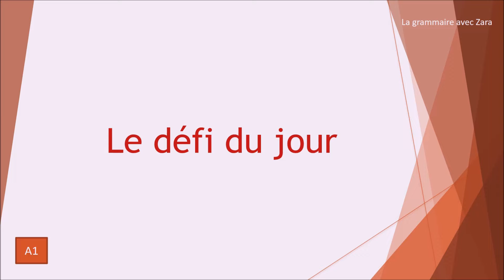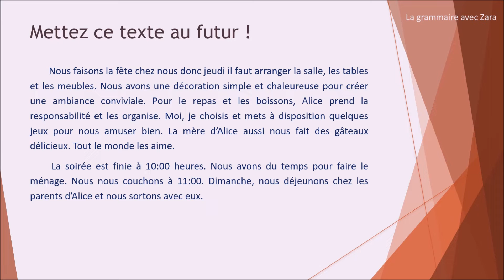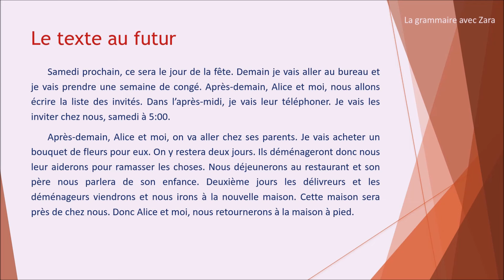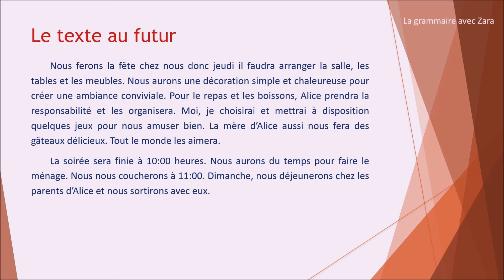Le défi du futur - A1 - La grammaire française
Aujourd’hui on a un défi. Vous connaissez les temps du futur, le futur simple et le futur proche?
La grammaire française

french grammar
apprendre la grammaire française